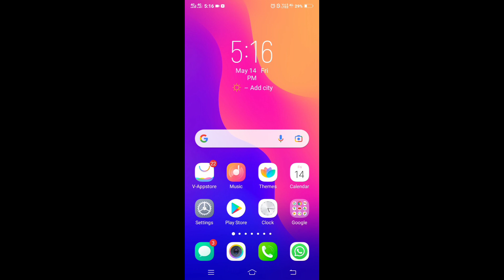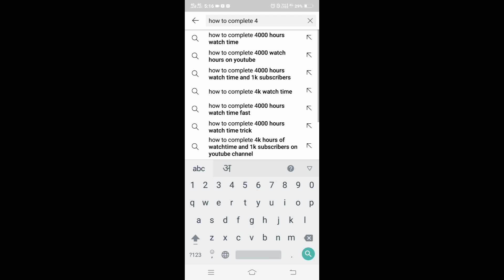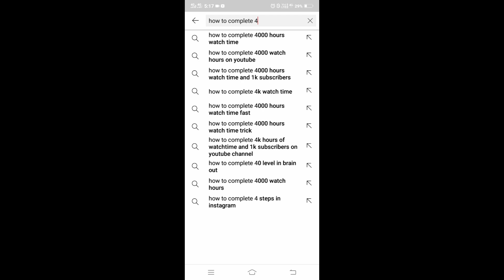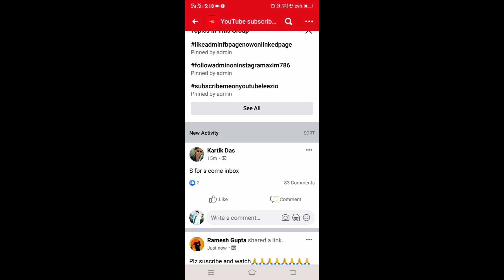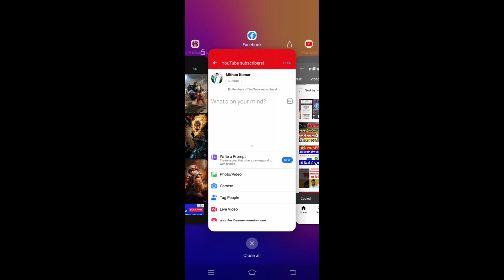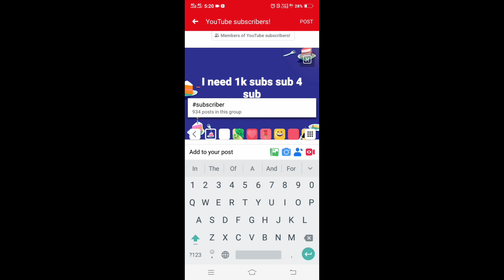youtube subscriber kaise badhaye | 7 din me 1k subscriber 4000 hour pura kare 2021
so in this video I am going to tell you a way to get youtube subscribers. Aaj aap is video me wo tarika janenge jisme aap aasani se youtube subscribers bada sakte hai. To aap video ko pura dekhiye. video pura dekhne ke baad aap hume comments box me comments jarur kariye.

3) youtube par views kaise badhaye
7) how to gets more views on youtube

youtube par grow kaise kare
increase subscibers on YouTube
how to grow youtube channel